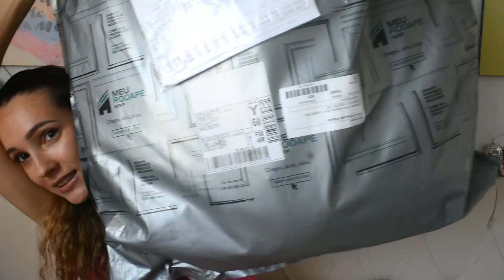Primeiras comprinhas pro Ateliê de Unhas. | Pri Andressa.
Hello Pripow, tudo bem com vocês? Nesse vídeo vocês verão as primeiras comprinhas que fiz de decoração pro Ateliê de Unhas, espero que gostem!!!